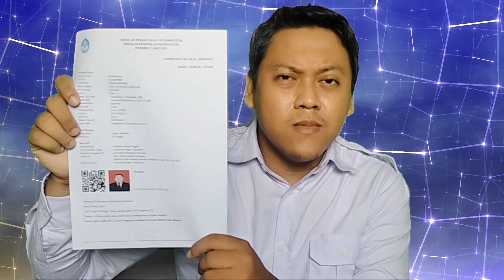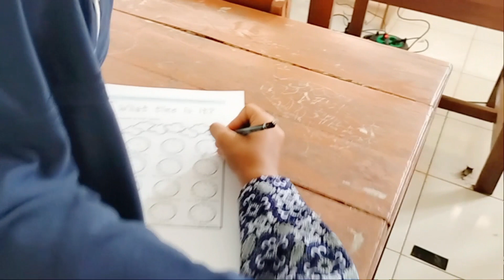VIDEO PRAKTIK PEMBELAJARAN - REZA GF - PPG UNY DALJAB ANG IV 2021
Video praktik pembelajaran untuk uji kinerja program profesi guru dalam jabatan angkatan IV Tahun 2021 Universitas Negeri Yogyakarta